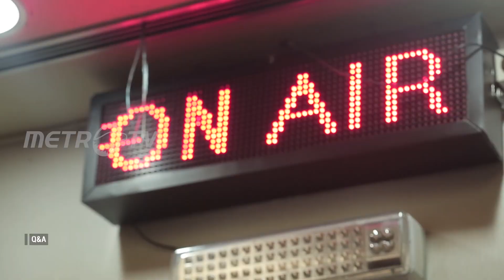Q&A: TERLIBAT KASUS TAPI LEGA TIDAK MENJABAT (1/6)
Menteri Agama 2014 – 2019, Lukman Hakim Saifuddin mengaku berat menghadapi kasus hukumnya di KPK. Kasus ini menguras energi dan waktu Lukman sehingga Lukman merasa tidak maksimal bertugas sebagai Menteri.